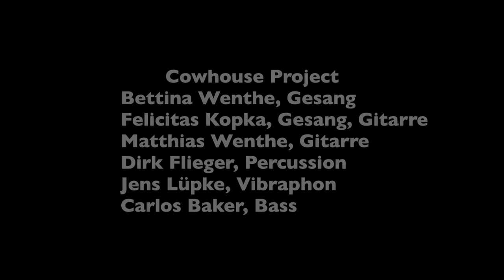Cowhouse Project in der alten Landfrauenschule Bückeburg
Cowhouse Project mit "Together" bei Frank Suchlands "Poetischen Momenten" am 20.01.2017, eine Veranstaltung des Kulturvereins Bückeburg